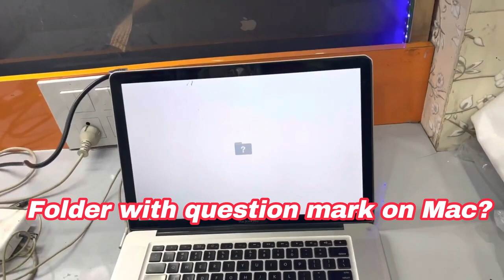Apple MacBook Pro a1286 starts up to a question mark | MacBook Repair Services in Delhi NCR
Find the Most Trusted MacBook Repair Expert in Delhi – Guaranteed to Fix Your Device!

Apple MacBook Pro a1286 starts up to a question mark

If your MacBook Pro starts up to a question mark, it likely means that the Mac is having trouble locating the correct startup disk. To resolve this issue, you will need to restart your Mac and press and hold the Option key on your keyboard when the Mac starts up. This will bring you to the Startup Manager, where you will be able to select the correct startup disk. If you are unsure of which startup disk is correct, you can use the disk utility to check the disks.